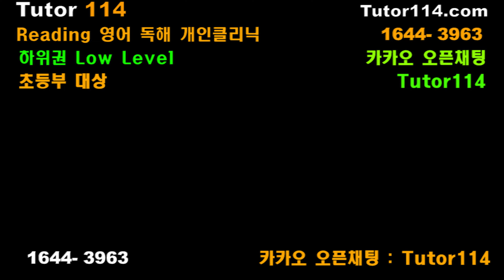우리 아이, Reading 기초부터 확실하게 배운다 - 초등부 영어 Reading 개인과외 - 하위권, Low Level - Tutor114